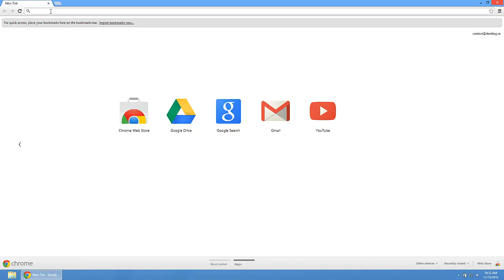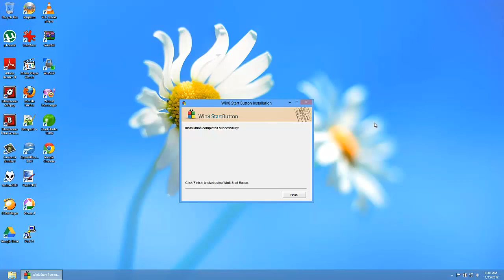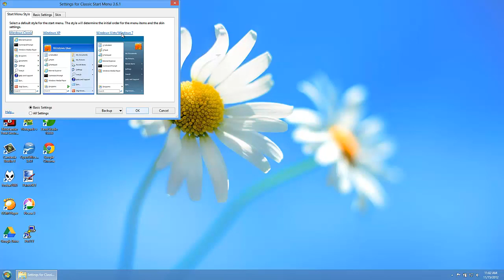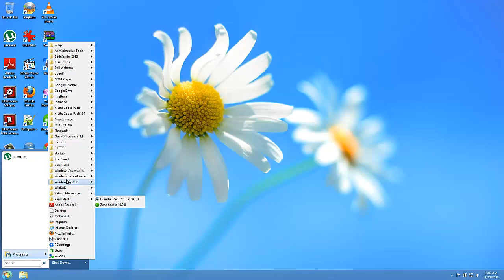Restore Windows Start Button and Start Menu on Windows 8!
Make 'desktop mode' as your default Windows startup screen
Choose appearance: classic windows, aero mode, Win 7 and more!
Restore all your familiar windows menus and options
All that and more, absolutely free!